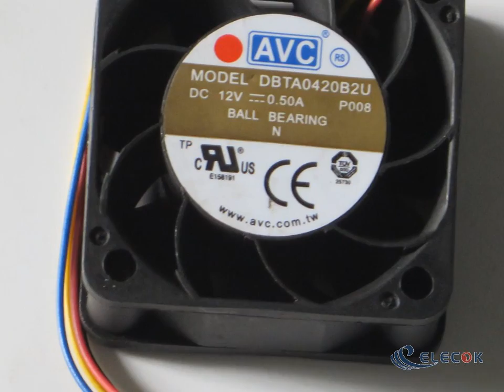DBTA0420B2U DBTA0420B2U-P008 12V 0.50A 4wires cooling fan